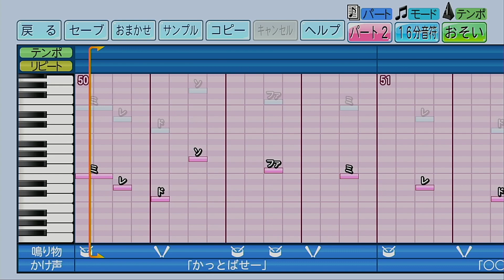【パワプロ2022】応援歌「勝手にしやがれ」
今回は沢田研二さんの楽曲「勝手にしやがれ」を応援歌アレンジで作成してみました。
前にパワプロ2020で「名探偵コナンのテーマ」を作成したことがあるんですが、似た部分のある当楽曲も応援歌として聴いたことはないのですが合うのではと思って作成してみた次第。結構よくできたと思うんですがどうでしょうか。イントロ～サビまで入れたのでさすがに長かったかも・・・？

投稿者の耳コピですので、音程などおかしなところなどあるかもしれません。予めご了承ください。